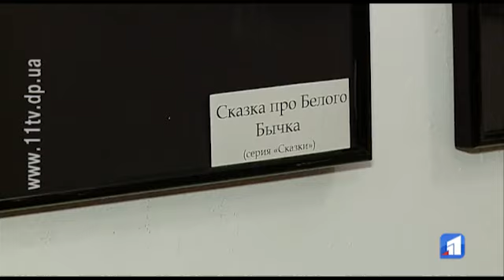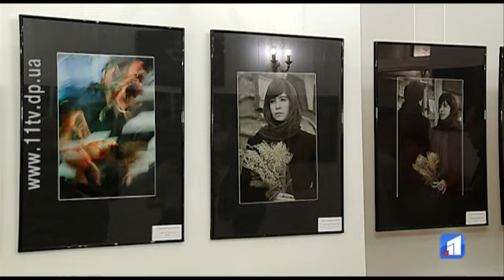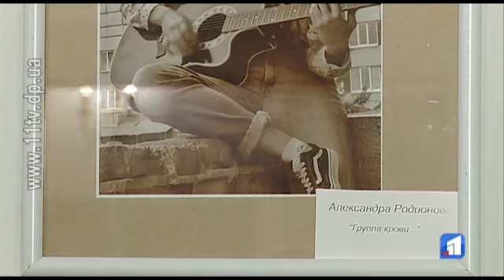У музеї “Літературне Придніпров’я” відкрили виставку “Вічний рух”